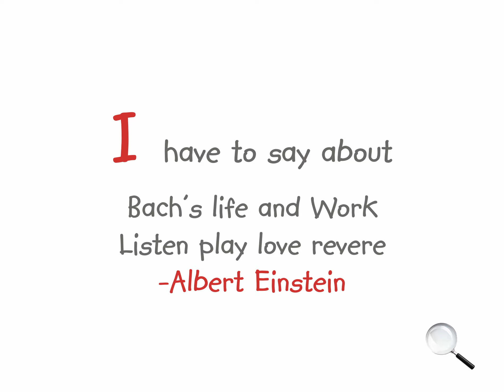Opening To W Lullaby Discovery Kit 2011 DVD